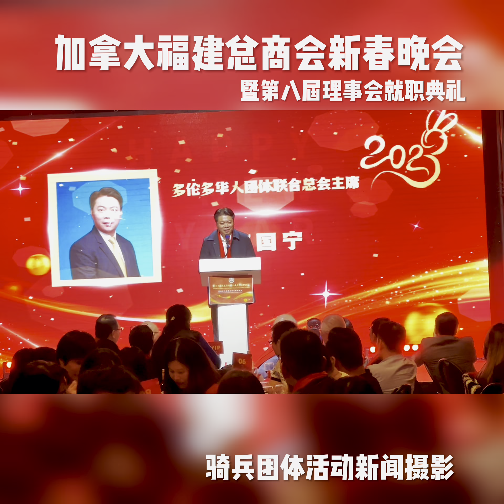加拿大福建总商会新春晚会